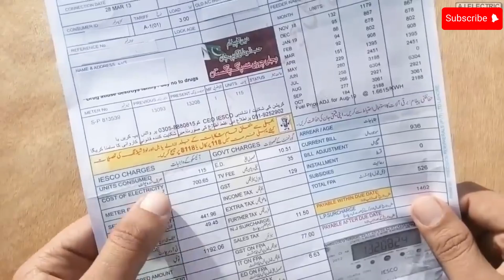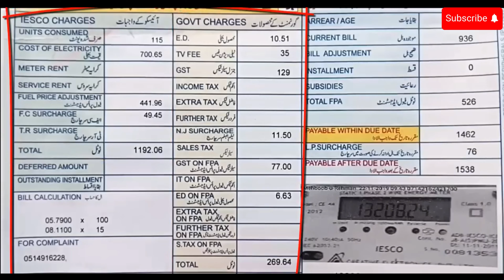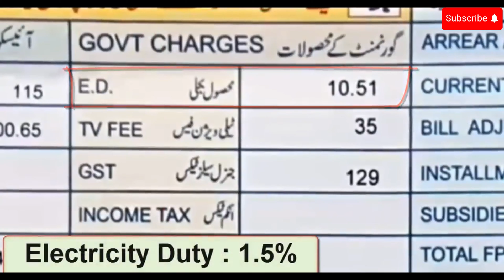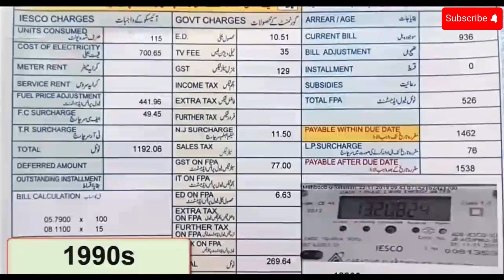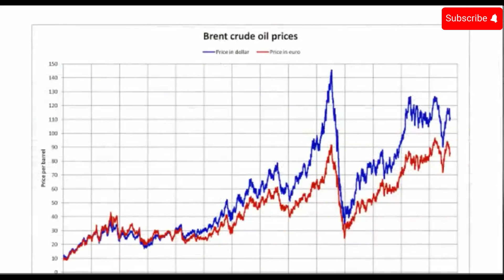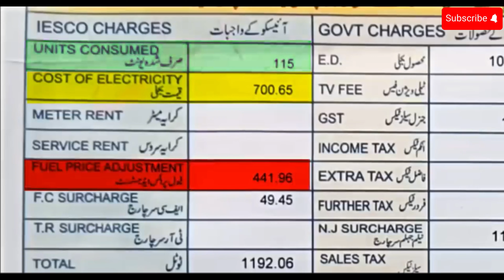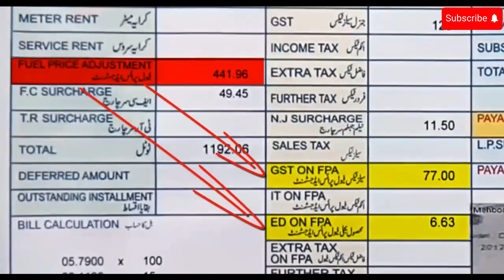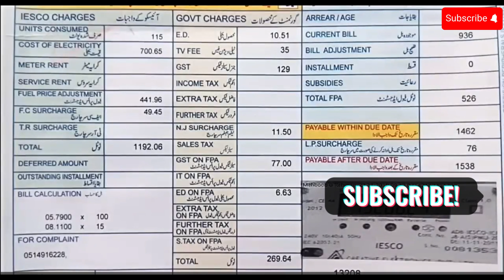Pakistan Electricity Bill Explained │ Fpa in Electricity Bill │Nepra Increase Electricity Prices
Pakistan Electricity Bill Explained │ Fpa in Electricity Bill │Nepra Increase Electricity Prices  │ Riaz Electric Skills

Understand your Electricity Bill
How To Read WAPDA Meter Reading | LESCO Bill Explained | All Information Meter To Electricity Bill
How fuel price adjustment is calculated in electricity bill in Pakistan.
How To Read K electric Bill | Understand your Bill | K-Electric
What is Unit in electric meter | how to calculate electricity load in Unit |what is kWh ?
How to Read NET METER Electricity Bill? | Complete Guide (Sep-2023)
Reasons for High Electricity Bills Due to Common Neutral and Earth Leakage Faults | Energy meter
Electricity units monthly consumption of different home appliances | kwh calculation
Single phase and Three phase complete explanation in Urdu | Electric Transmission and Distribution
What is Pro rata consumption on Electricity bill/pro rata base charges/pro rata billing/DISCOS
Reduce Electric Bill | Electricity Bill | Un-Protected Protected customers | پروٹیکٹڈ کسٹمرز
Pakistan Electricity bill explained | MEPCO online bill | All About MEPCO bill
How to pay Electricity bill through easypaisa app | Iesco